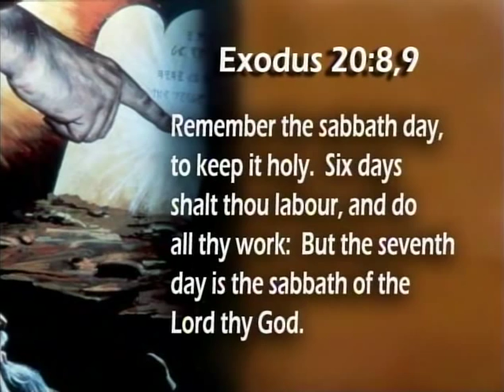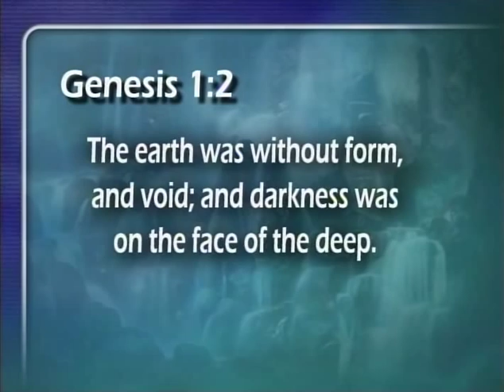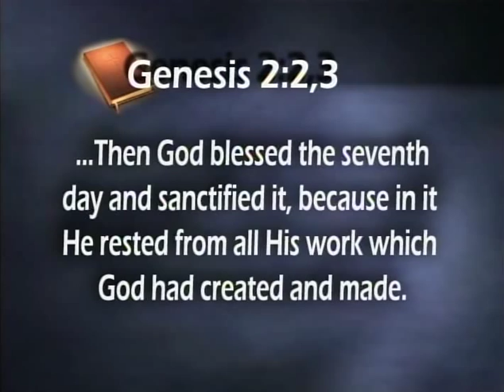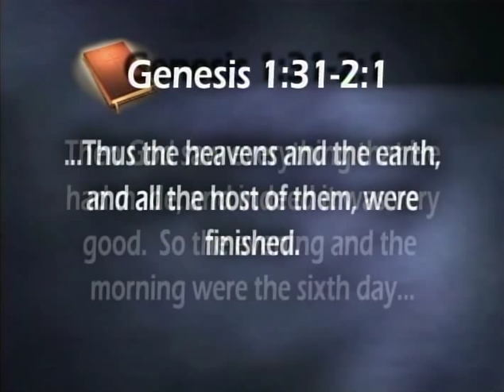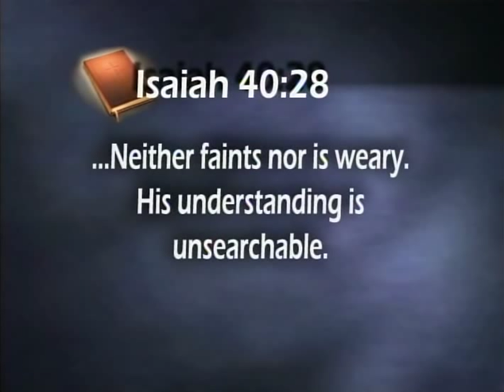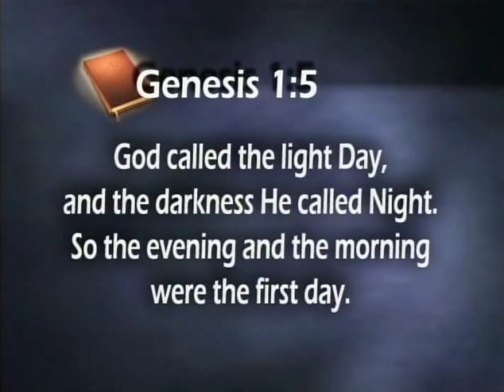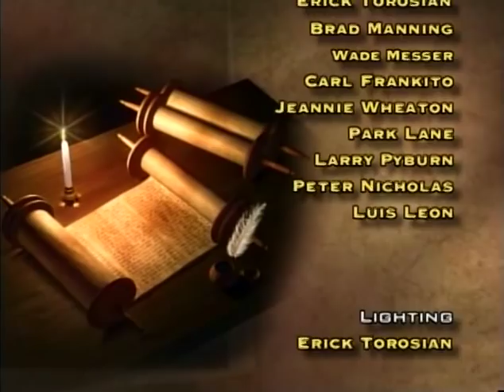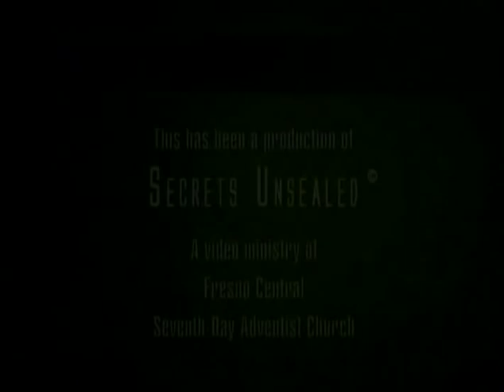10. Quality Time in the Rat Race of Life || Cracking the Genesis Code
In this first of two presentations about the meaning and value of the Sabbath day of rest, established by Jesus right after He had created man, Pastor Bohr shows how God blessed it and gave us this weekly holy period of quality time to spend nurturing our relationship with Him and to reflect on all He has done in creating the beautiful natural world around us for us to enjoy. He shows how it was kept by Jesus, the apostles and all the Christians in the New Testament and has not been lost in time or made invalid by Christ's death on the cross. He answers various reasons and excuses many Christians give to avoid keeping it because they think it cramps their time and lifestyle.

Even though the Fourth Commandment was given in written form on tables of stone to the Jews at Sinai in establishing the laws of that chosen nation of people from whom the Messiah would spring from, it was not intended just for them, as many think today, but its wording points back to creation as its authority, when the Sabbath, like marriage, was first given as a gift by God to Adam and Eve for every man and woman who would descend from them.  It was established before there was any sin or sacrifices and ceremonial laws. Its original purpose was to give men a break from their everyday activities, to spend time in rest and loving fellowship with God and to forever remind them that He is the only Creator and Sustainer of the universe and has exclusive right to their worship and loyalty, so that they would not to fall into the trap satan did of thinking himself his own god and rule maker.

Adam and Eve sinned when they doubted the authority and requirements of their Creator and wondered if satan was right in saying that they themselves were equal with God and didn't need to follow His rules. They had not seen God create them and therefore by faith were to take Him at His Word that He had, but they ended up choosing to believe another master and had to learn the hard way what deception, pride and living by ones own rules does to man.

This subject is of great importance, because by keeping His Sabbath day the way that He has specified, we confess that Jesus Christ is our Creator, Redeemer and Authority and we also proclaim to the world that sin is doubting that He is our Creator, Redeemer and Lawgiver. These are the very issues at stake in the whole history of the great controversy between Christ and satan. It is a matter of showing faith in God's Word versus our own works, laws and standards. We thus proclaim that we are created beings and not evolved from a big bang or some other means from eons past.

Purchase the DVD set here!

Purchase the Study notes here!